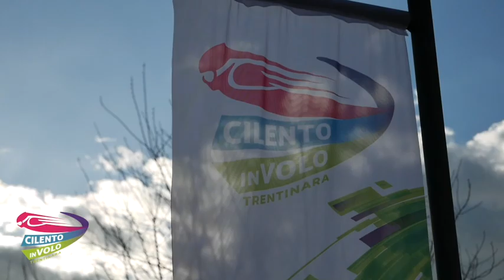21 giovanni 20 08 22